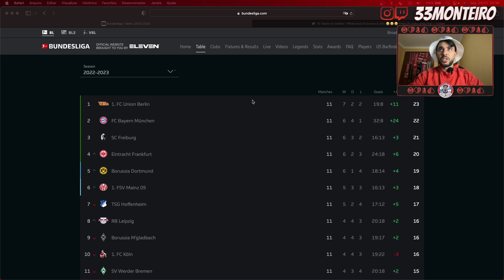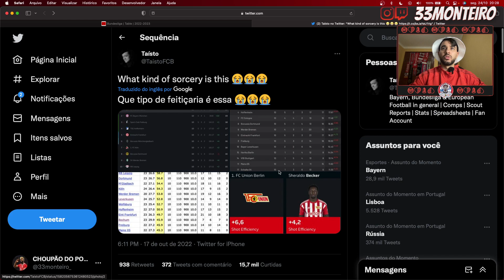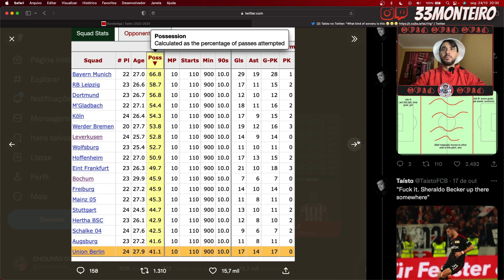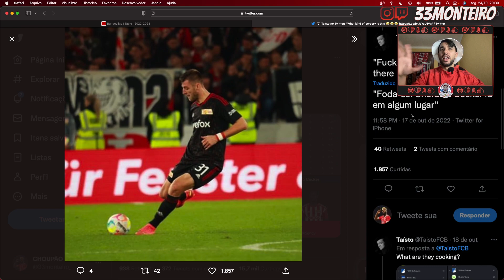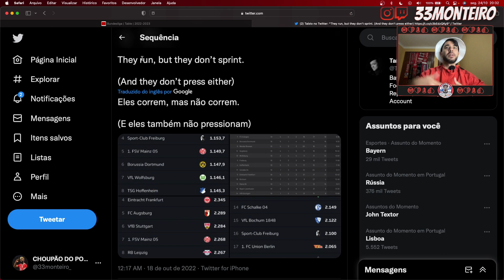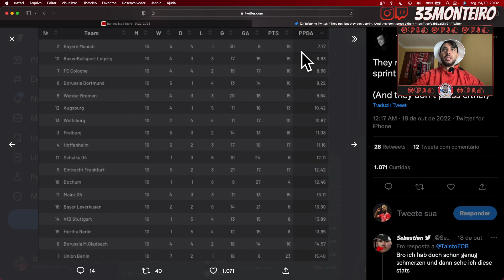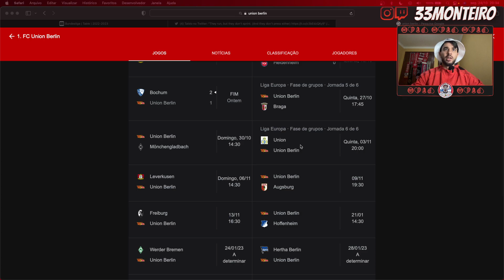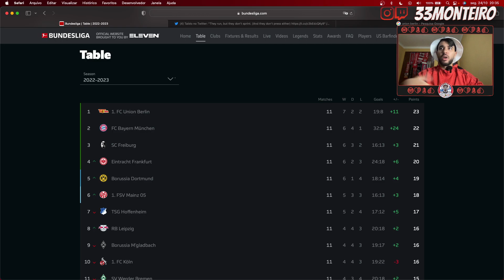🏆❓ UNION BERLIN BRIGA MESMO PELO TÍTULO DA BUNDESLIGA?